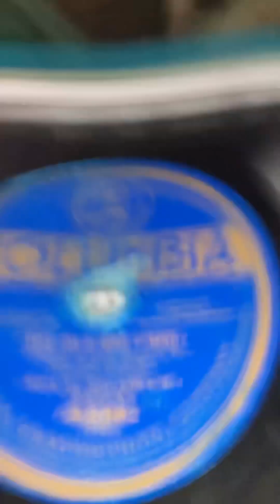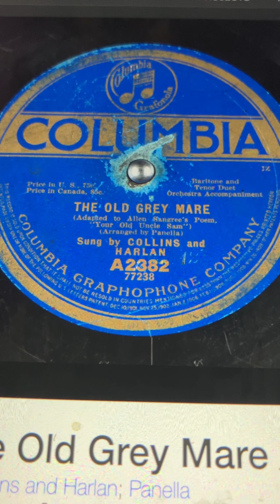The old gray mare Collins and Harlan 1917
Sorry for not the whole song, but it stopped and it was not more